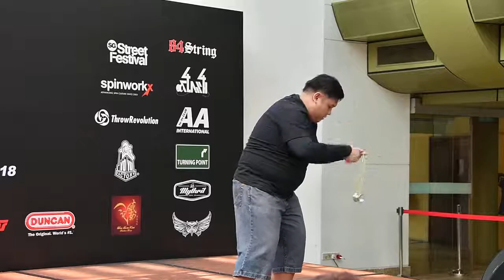2018AP Final 5A 12th Kenneth Bay Film by C3yoyodesign